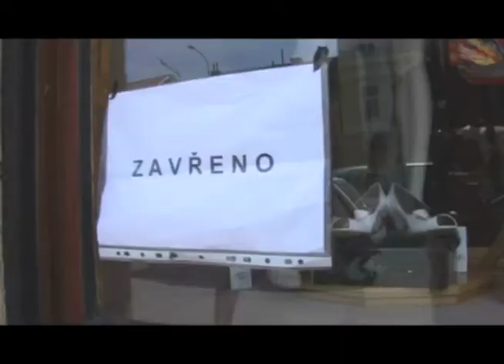The Wedding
The Wedding g3oqq66eft6ph3a36e1vhsla54